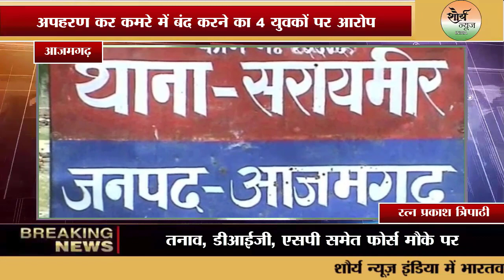किशोरी का अपहरण कर कमरे में बंद करने का 4 युवकों पर आरोप, 2 हिरासत में, दो वर्गों का मामला।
आजमगढ़ के सरायमीर कस्बा में एक किशोरी का अपहरण कर कुछ युवकों ने कमरे में बंद कर दिया। मामला दो वर्गों के होने के चलते तनाव हो गया हंगामे की सूचना मिलने पर डीआइजी, अखिलेश कुमार व पुलिस अधीक्षक अनुराग आर्य मौके पर पहुंच कर जांच की। परिजनों को कार्रवाई का भरोसा दिया। मौके पीआर फोर्स तैनात कर दी गई है। एसपी ने बताया कि पीड़िता को मुक्त करा कर अस्पताल में भर्ती कराया गया है मेडिकल रिपोर्ट के आधार पर कार्रवाई होगी इसके अलावा परिजनों की तहरीर का भी इंतजार है।